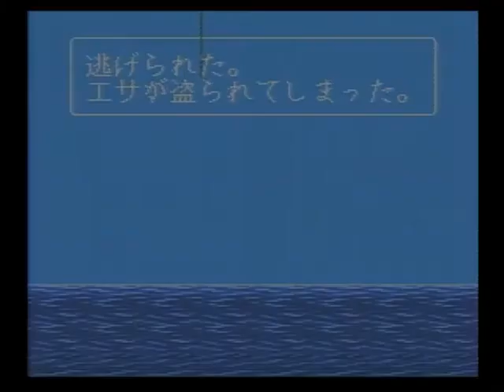川のぬし釣り2 026